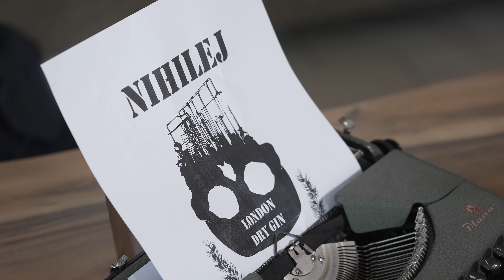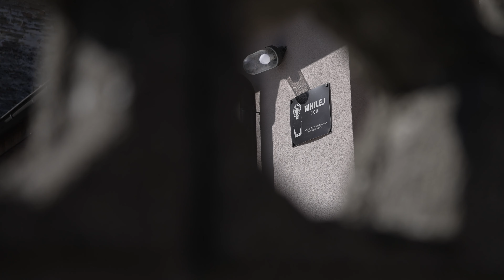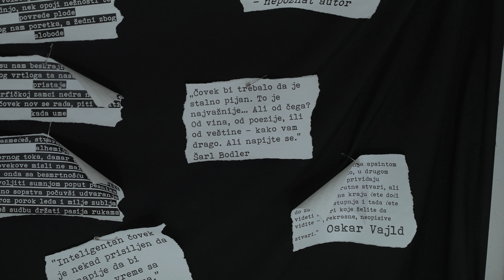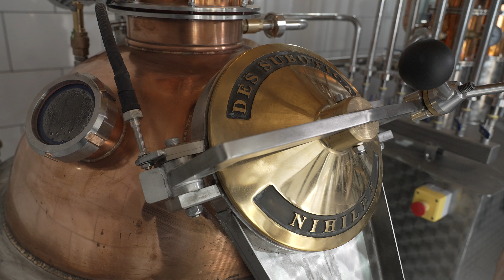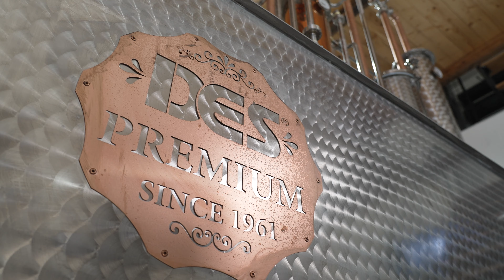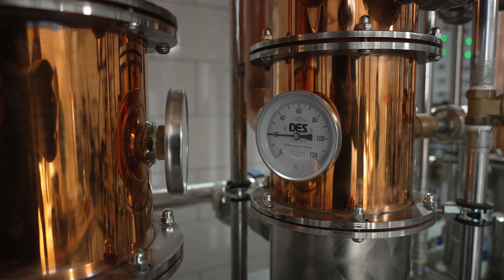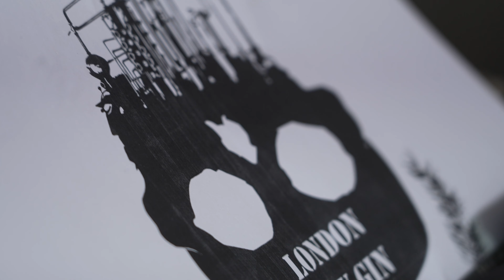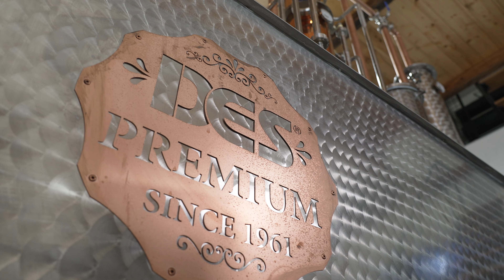Destilerija Nihilej - najmoderniji kazan za rakiju 2024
Danas se nalazimo u Vrbasu. Jedna pre svega mlada destilerija po imenu Nihilej čiji je osnivač talentovani pesnik, Vukašin Miličić.
Vukašin odgovara na pitanja koliko je teško u današnje vreme otvoriti destileriju u Srbiji, kakva je to procedura, koja se dokumentacija pozdrazumeva.

Na tržištu kazana za rakiju mogu se pronaći različiti proizvođači i razni modeli kazana za rakiju, kako se Vukašin odlučio za DES profesionalni kazan sa tri kolone?

Ova destilerija ranije je destilisala na tradicionalnom kotlu, saznaćemo kako je novi kolonski kazan uticao na kvalitet destilata?

Oktićemo i koliko kolonski kazani ustvari samo deluju komplikovani za korišćenje i koliko je Vukašinu trebalo vremena da savlada fukcionisanje.

Hvala što pratite naš rad. Za vas obilazimo proizvodne pogone srpskih i inostranih destilerija. O proizvodnji, tržišnim uslovima, i rakijskoj sceni uopšte govorimo sa vlasnicima destilerija. Kako sa onima koji tek ulaze u posao tako i sa uspešnim destilerima iza kojih je dugogodišnja karijera.
Pratite nas, postavljajte pitanja tu smo da odgovorimo na sve zagonetke u vezi sa destilacijom.

Produkcija:
Roll & Cut

Vlasnik destilerije:
Vukašin Miličić